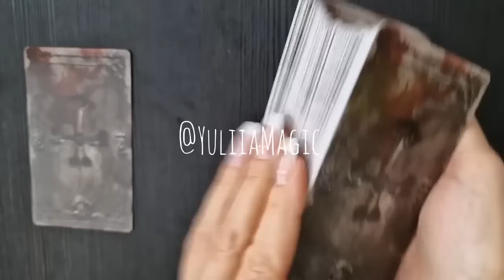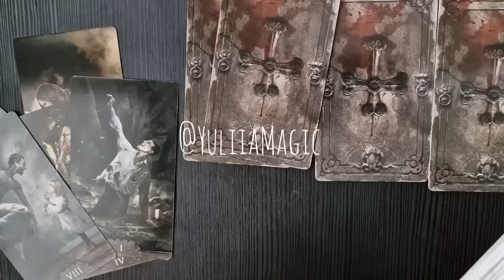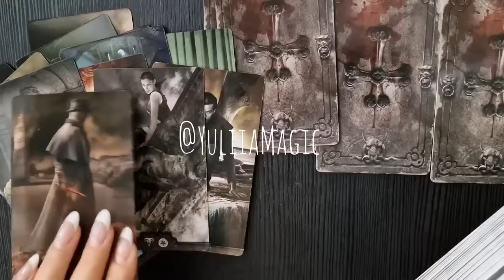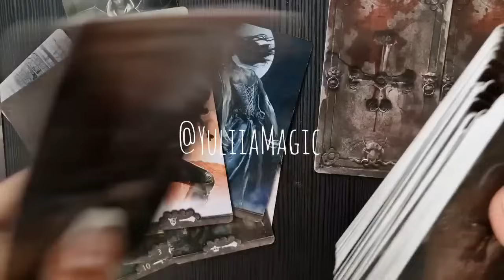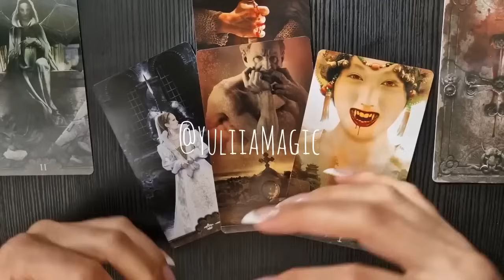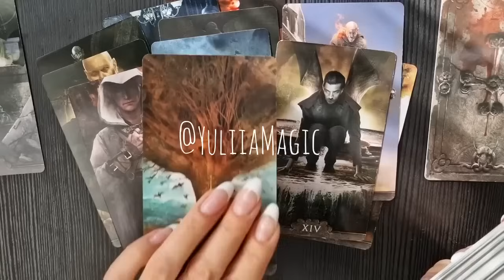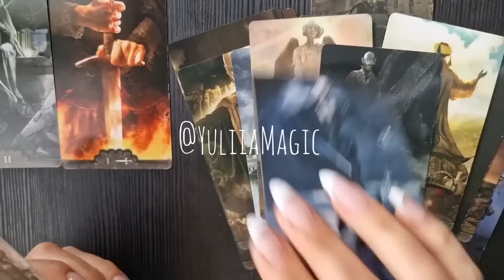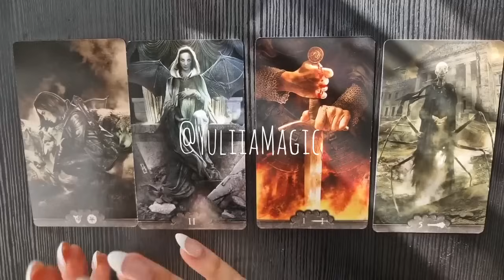❤️ ПРО ЩО ВІН ЗАБУВ ВАМ СКАЗАТИ ❤️ таро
UA🙋⚖️Це офіційний YouTube канал тм Yuliia Magic.  Захищено авторськими правами.  Копіювання, використання контенту, розміщеного на цьому каналі, заборонено без дозволу власника каналу
 ⚖️ !!  Тільки ці посилання на офіційні канали Yuliia Magic:
 Якщо ви помітите копії на інших платформах, будемо вдячні, якщо повідомите в коментарях зі словом "порушення".

 Якщо є бажання віддячити за мою роботу, це можна зробити так:
 💸 Монобанк: 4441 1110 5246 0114
 💸 bitcoin wallet: bc1q0ycd06ddjmy0f4a5ddj2crdtuvhs5un65er62y
 💸 Карта: 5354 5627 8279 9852 Yuliia Myndzar